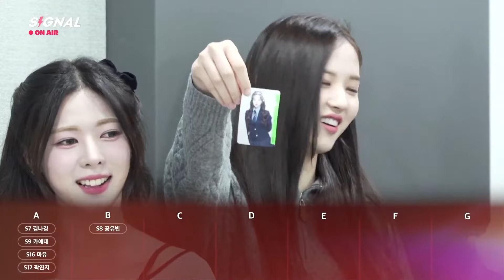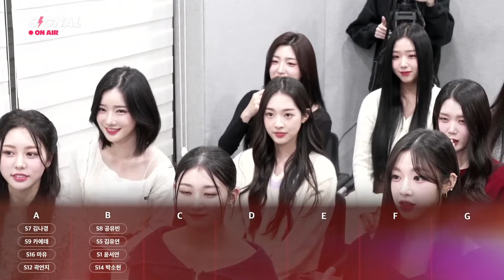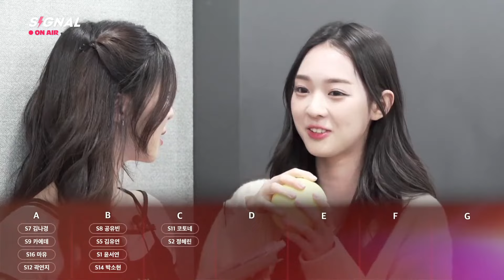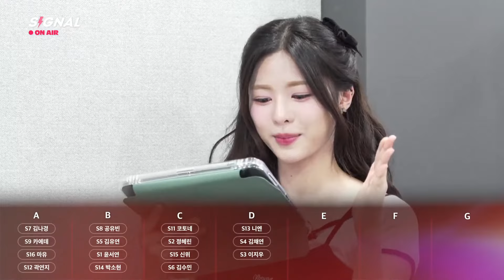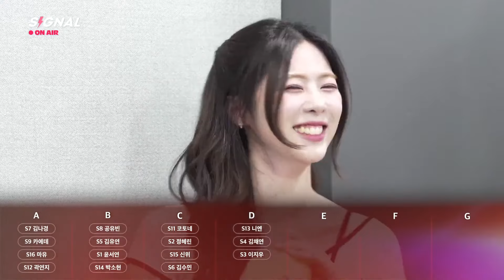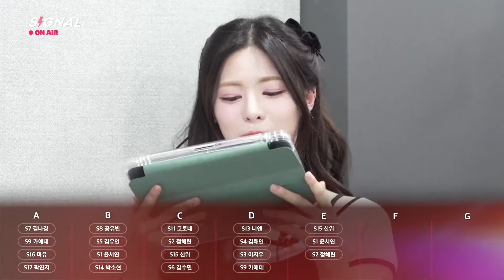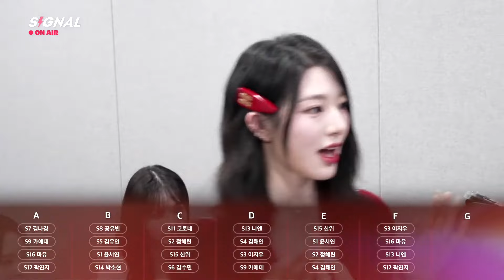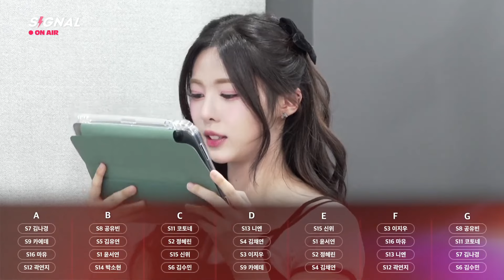[ENG SUB] tripleS Ballad DIMENSION LIVE 231121 (S1-S16)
[ENG SUB] tripleS Ballad DIMENSION LIVE 231121
Ballad DIMENSION 조 추첨 LIVE | tripleS 트리플에스
If you would like to help us sub tripleS content, apply using the link below or in the channel description!